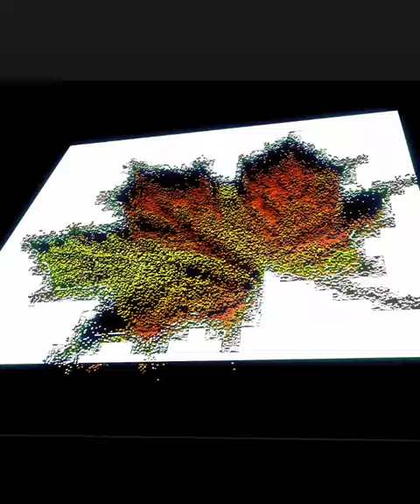Derive / walking reflection- Unrealistic